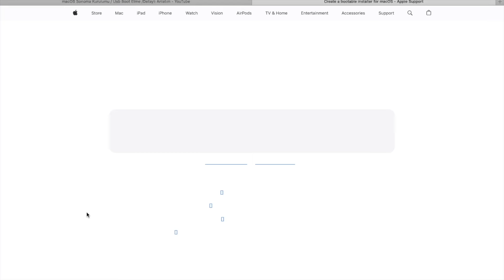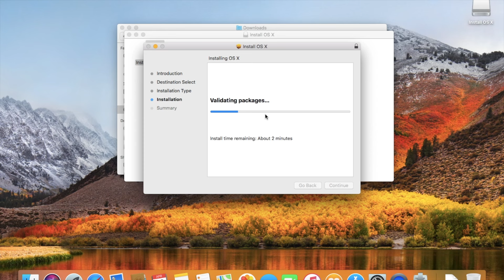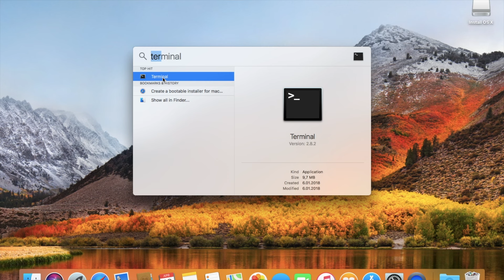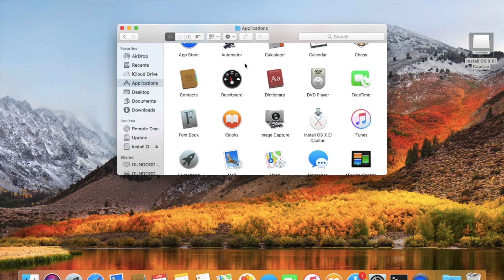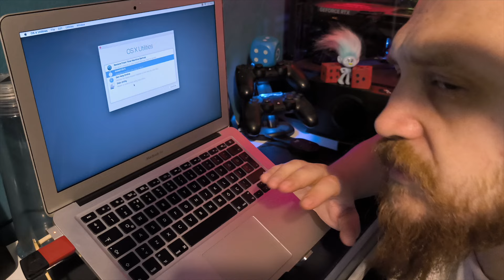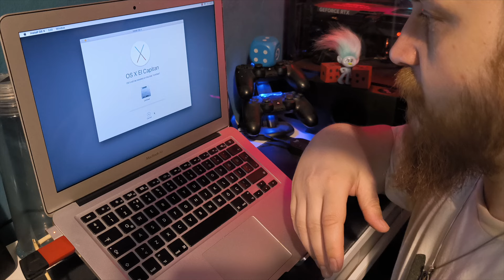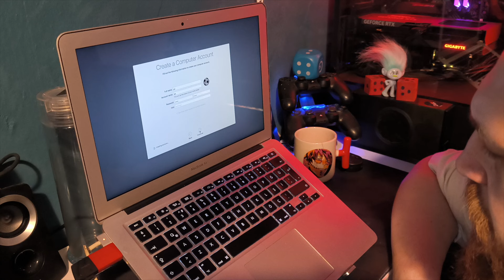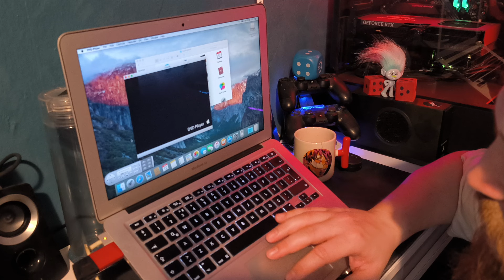macOS El Capitan Kurulumu / Usb Boot Etme /Detaylı Anlatım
Arkadaşlar selam ,

Boot etme komutu :  sudo /Applications/Install\ OS\ X\ El\ Capitan.app/Contents/Resources/createinstallmedia --volume /Volumes/MyVolume --applicationpath /Applications/Install\ OS\ X\ El\ Capitan.app